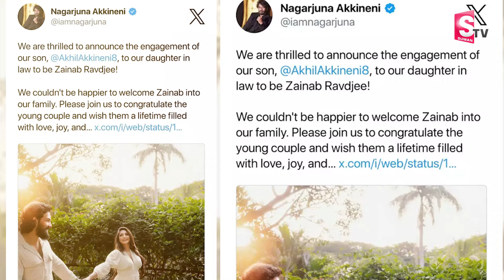అఖిల్ కి కాబోయే భార్య బ్యాక్ గ్రౌండ్ | Who is Zainab Ravdjee | Akkineni Akhil Fiancée Background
Watch►అఖిల్ కి కాబోయే భార్య బ్యాక్ గ్రౌండ్ | Who is Zainab Ravdjee | Akkineni Akhil Fiancée Background | @SumanTvVizianagaram